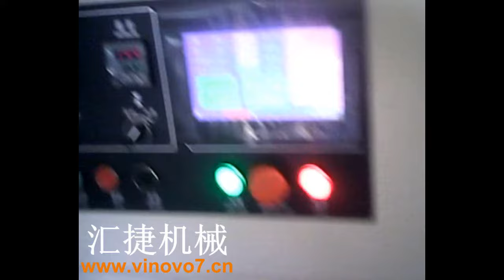Continuous pillow type bread packing machine with gas filling biscuit packing machine cake pillow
purchase address